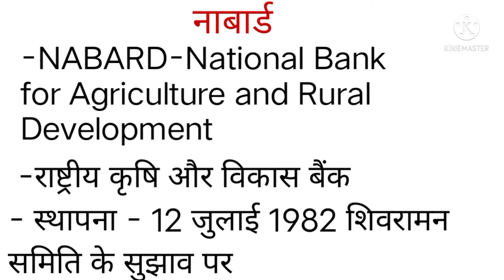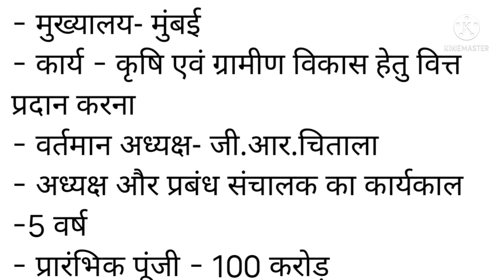नाबार्ड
नाबार्ड, नाबार्ड की स्थापना कब हुई, नाबार्ड की स्थापना का सुझाव किस समिति ने  दिया, शिवरामन समिति के सुझाव पर किस संगठन का स्थापना किया गया, नाबार्ड का प्रमुख कार्य क्या है, नाबार्ड का पूरा नाम क्या है, नाबार्ड  को हिंदी में क्या कहते हैं, नाबार्ड  की स्थापना का मुख्य उद्देश्य क्या है, नेशनल बैंक  एग्रीकल्चर एंड रूरल डेवलपमेंट, राष्ट्रीय कृषि विकास बैंक क्या है